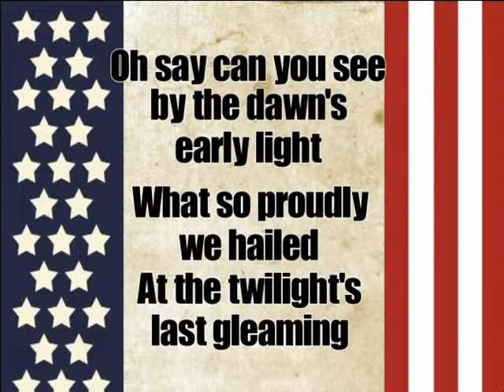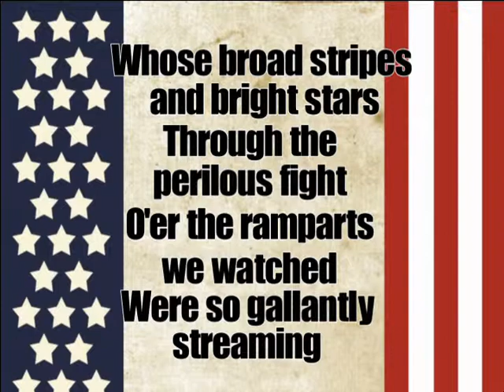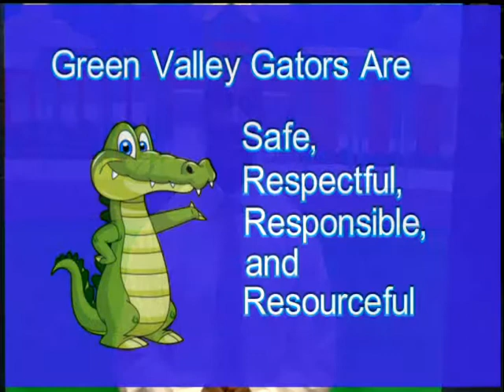GVES News 8/26/13